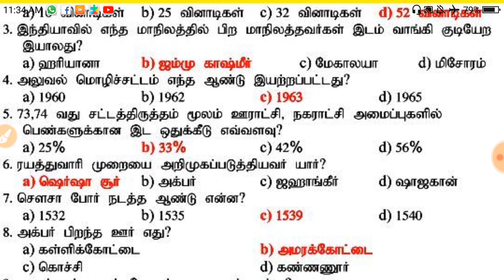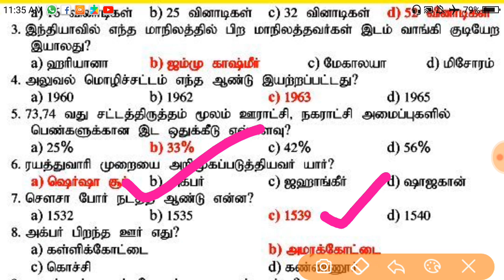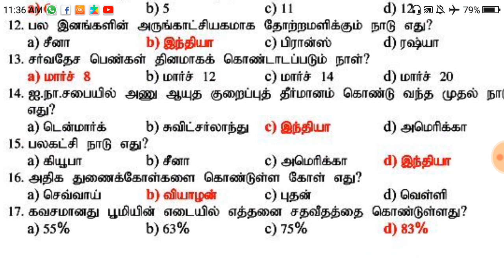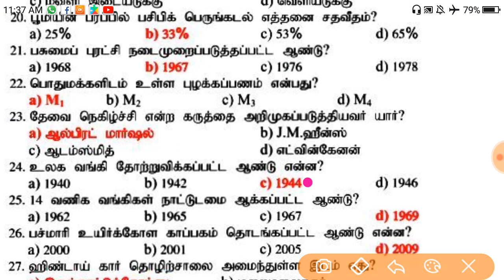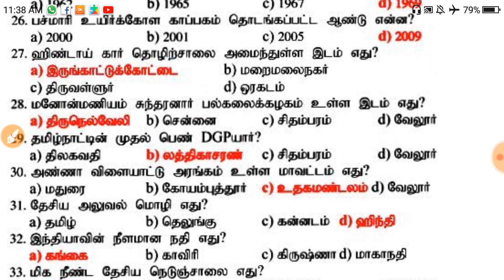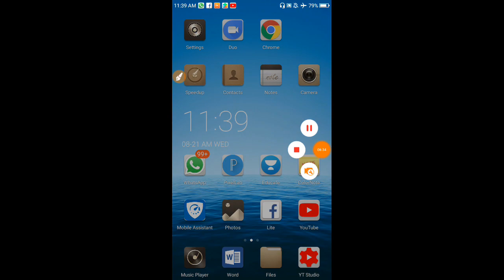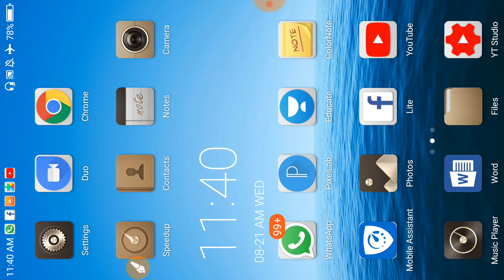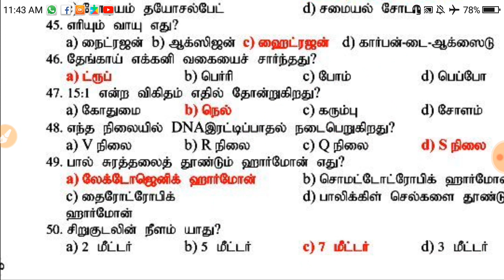GROUP 4 & PC Examக்கு எதிர்பார்க்கபடும் முக்கியமான 50 வினாக்கள் ( GK FULL TEST 7 )